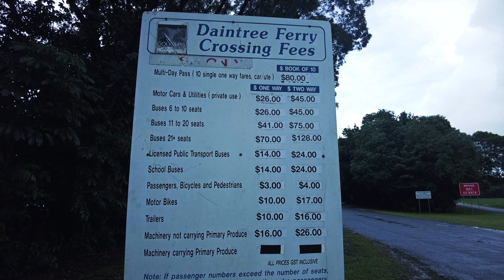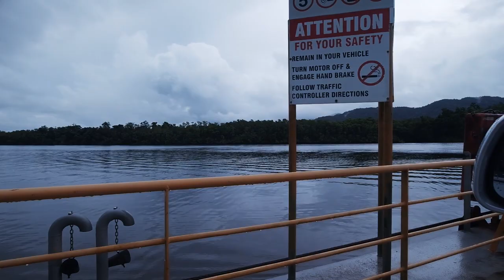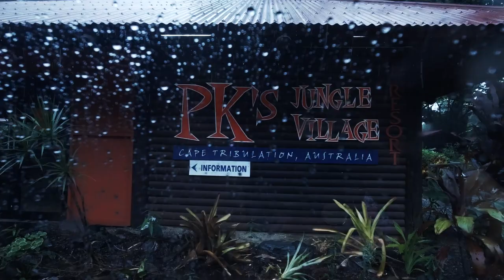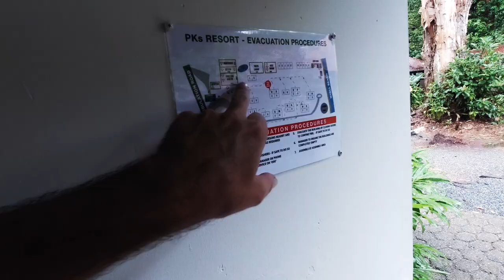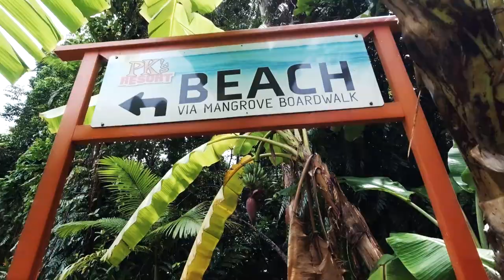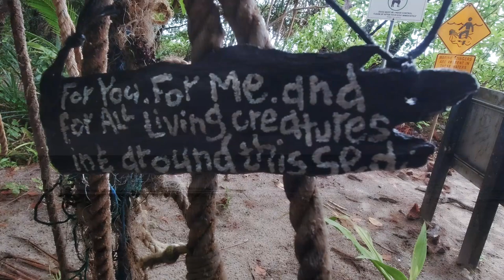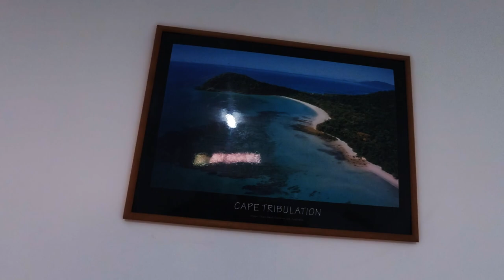Daintree Rain-trip - The Worlds Oldest Rainforest - The Daintree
A camping trip into the Daintree Rainforest doesn't go quite to plan as heavy rain decides to come with us. This is the worlds oldest rainforest during the wet season.